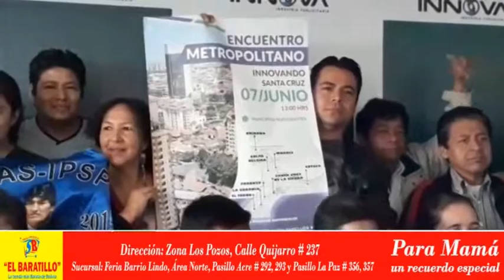Ocho municipios realizan el Primer Encuentro Metropolitano para mejorar sus condiciones de vida y a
Ocho municipios realizan el Primer Encuentro Metropolitano para mejorar sus condiciones de vida y apoyarse en proyectos